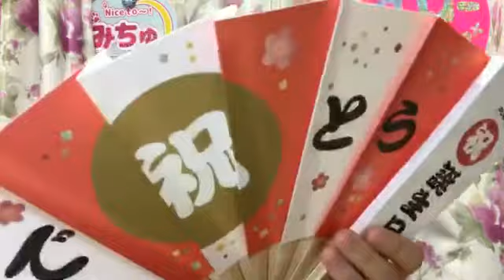今村 美月（STU48） 2018年06月13日19時16分 SHOWROOM配信